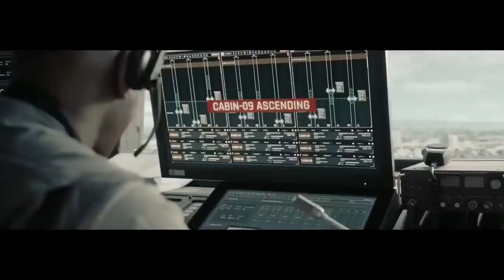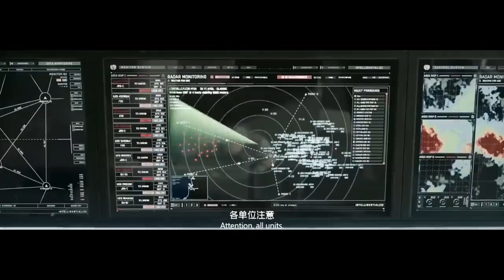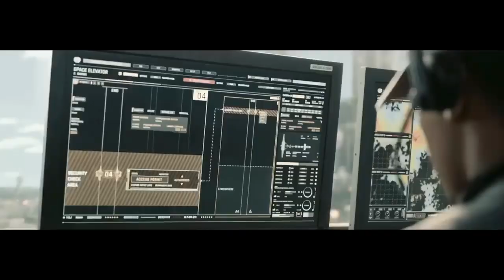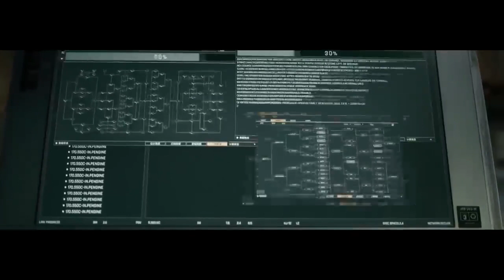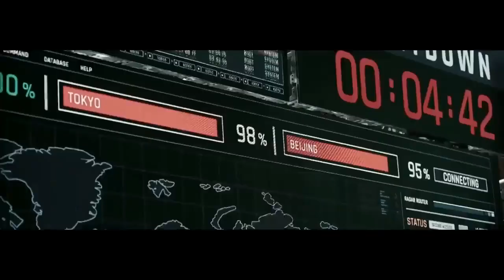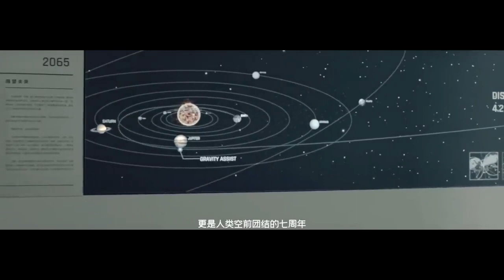The Wandering Earth 2 (Chinese: 流浪地球2) is a 2023 Chinese science fiction action-adventure film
The Wandering Earth 2 (Chinese: 流浪地球2) is a 2023 Chinese science fiction action-adventure film directed and co-written by Frant Gwo, and starring Andy Lau, Wu Jing and Li Xuejian. The film is a prequel to the 2019 film The Wandering Earth, which is based on the short story of the same name by Liu Cixin, who serves as the film's producer.